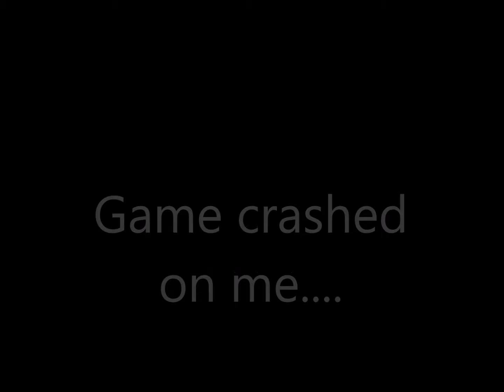Cry of Fear #12: Killer Trains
Entering the tunnels now and after this episode.. I hate Trains! Also my game seems to crash a lot today.. anyway hope you like it!!!